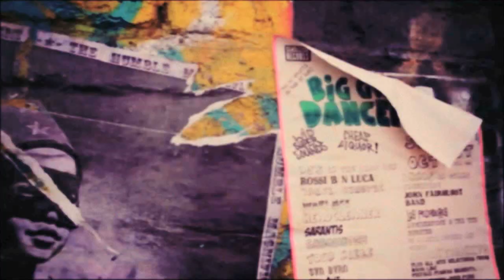WEAK 2 WEEK EPISODE 10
to try SALSA! I was really good but Fem Fel Kinda sucked!